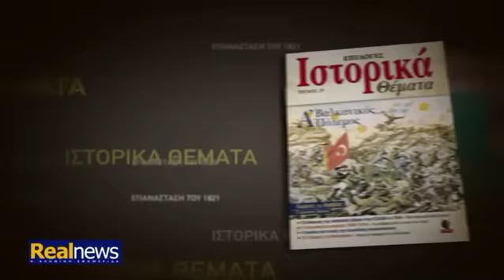Realnews προσφορές 24-1